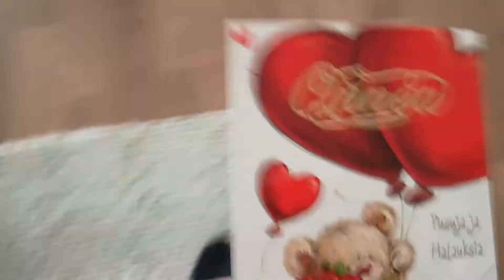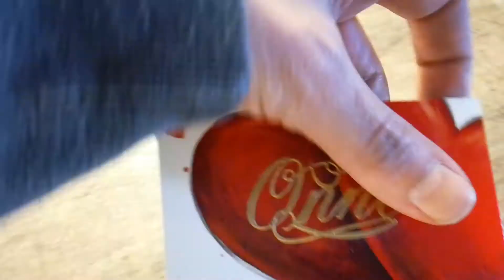Kiitoksia kulta rakas syntymäpäiväkortista ❤